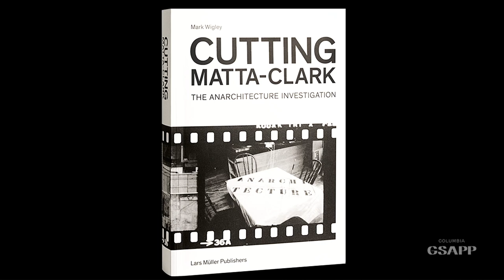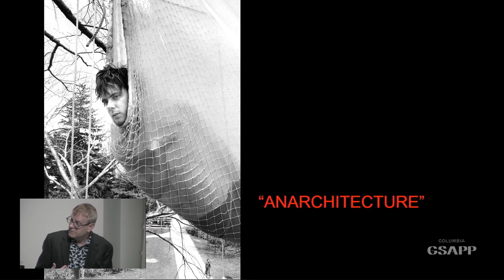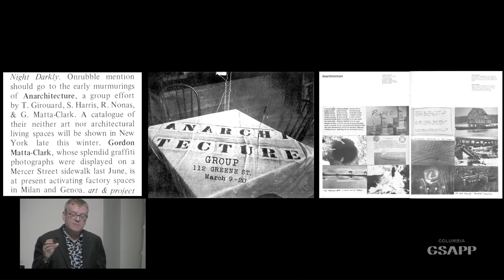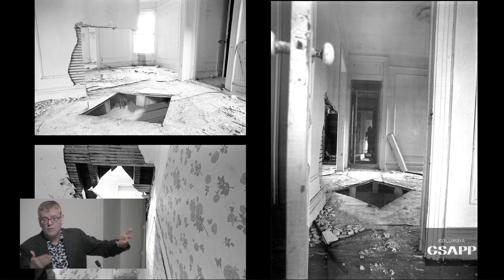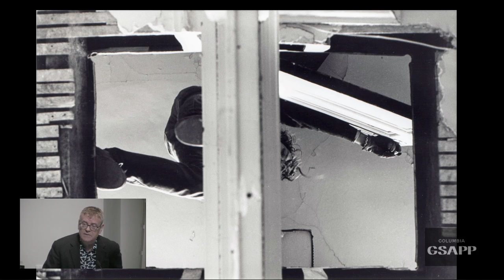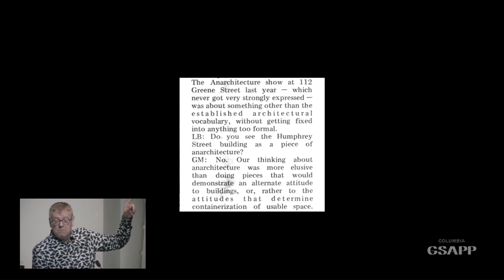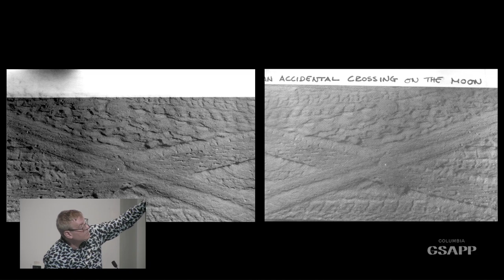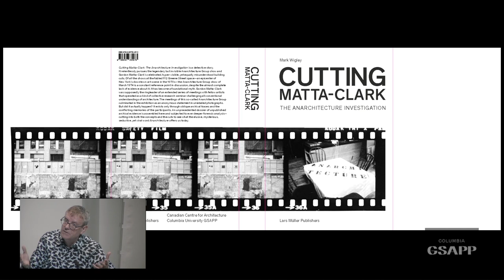Mark Wigley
A lecture by Mark Wigley, Dean Emeritus, Columbia GSAPP on the recent publication Cutting Matta-Clark: The Anarchitecture Investigation.

The Anarchitecture group show at the fabled 112 Greene Street gallery – an artistic epicenter of New York’s downtown scene in the 1970s – in March 1974 has been the subject of an enduring discussion, despite a complete lack of documentation about it. Anarchitecture, a collective challenging all conventional understandings of architecture, has become a foundational myth, but one that remains to be properly understood. Cutting Matta-Clark investigates the group through extensive interviews with the protagonists and a dossier of all the available evidence.
Stemming from a series of meetings, organized by Gordon Matta-Clark and reflecting his long-standing interest in architecture, the Anarchitecture exhibition was conceived as an anonymous group statement in photographs about the intersection of art and building. But did it actually happen? It exists only through oblique archival traces and the memories of the participants.
This publication features unpublished archival evidence; The dossier is subjected to ever deeper forensic analysis – cutting into both the concepts and the cuts to see what the elusive, mysterious, seductive, yet viral word Anarchitecture offers us today.
Published by Lars Müller Publishers in collaboration with the Canadian Centre for Architecture and the Columbia GSAPP with contributions by Tina Girouard, Jene Highstein, Dickie Landry, Jeffrey Lew, Richard Nonas, Bernard Kirschenbaum, Susan Weil Kirschenbaum.